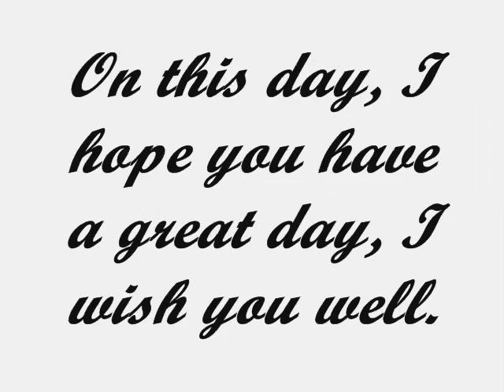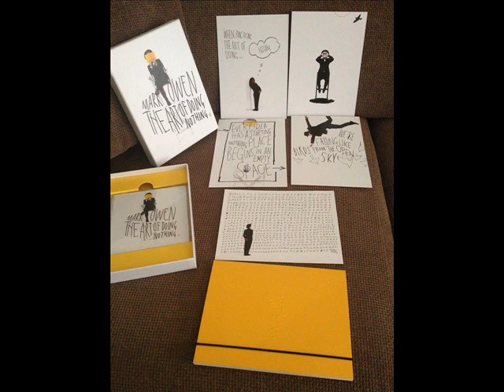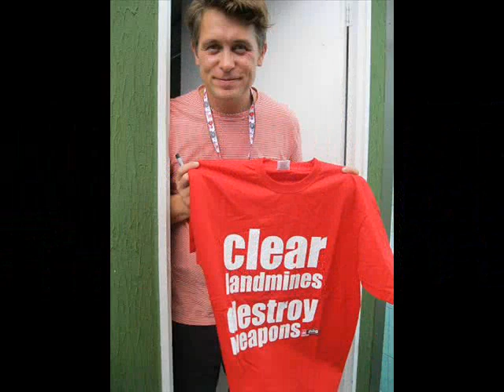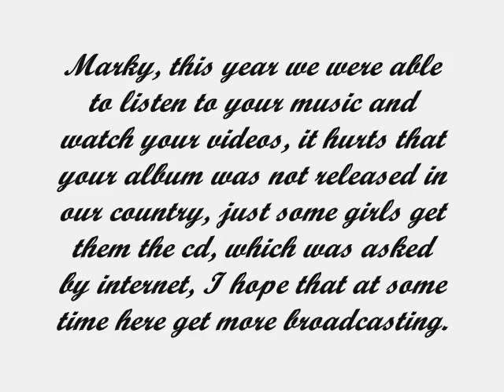Happy 42 Birthday Marky!!!!! Mark Owen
I try to make a summary with these photos than it was the year to Mark, but I had to rule out photos because or but video,time 10 minutes, I chose a song from their first album and one of their latest album.
SONG: Naturally - Album"Green Man"
SONG: Us and Ours - Album"The Art Of Doing Nothing"Album
Credits:
Twitter Official Mark O
Facebook Mark Owen Official
Facebook MO40...come on!!! Believe in the Booggie!!!
Facebook Mark Owen Diary
Facebook Mark Owen PromoTeam